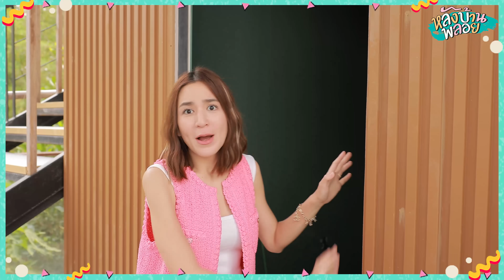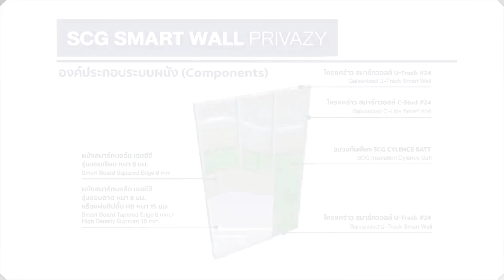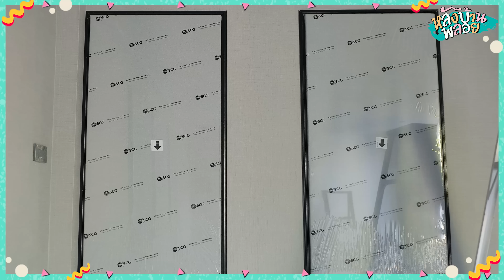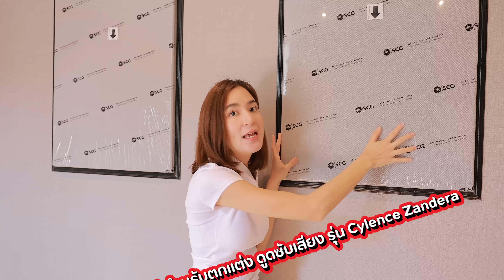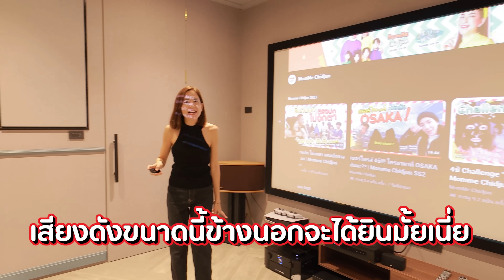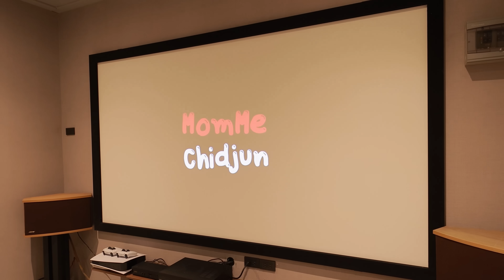เปิดแล้ว! โรงหนังส่วนตัว ที่นี่ที่เดียว! | หลังบ้านพลอย EP.13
เย้! ห้องในฝันของเด็ก ๆ เสร็จแล้ว มามี๊ทำทั้งทีต้องไม่ใช่ห้องธรรมดาแน่นอน
เพราะห้องนี้ ได้ติดตั้งระบบผนังกันเสียงอย่างดี และระบบกรองอากาศ แถมยังมีระบบภาพและเสียงที่ดีที่สุดแล้วในเวลานี้ สมแล้วที่เป็นห้องในฝัน
เดี๋ยวมามี๊จะพาชมบรรยากาศ ถ้าพร้อมแล้ว! เราไปกันเลยยยยย 📹

😘ติดตามชีวิต Reality แม่พลอยกันได้ที่นี่เลยค่าา

ติดตามช่องทางอื่นๆ ได้ที่นี่จ้าา!!!